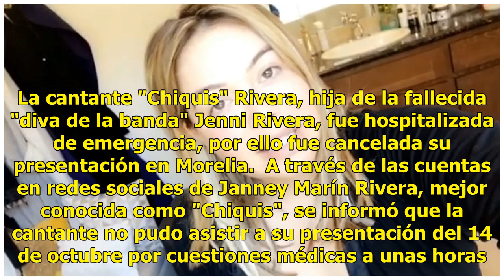‘Chiquis’ Rivera es hospitalizada de emergencia y cancela conciertos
La cantante "Chiquis" Rivera, hija de la fallecida "diva de la banda" Jenni Rivera, fue hospitalizada de emergencia, por ello fue cancelada su presentación en Morelia.